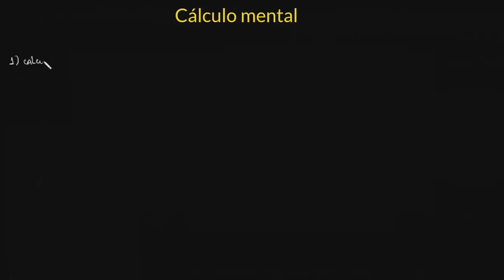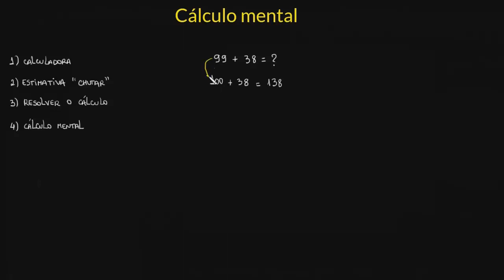Cálculo mental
Aprenda o que é cálculo mental e como ele pode ajudar no seu cotidiano.